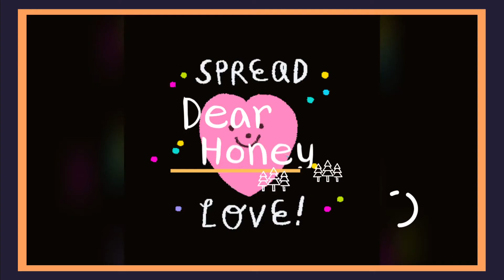Kuya with baby Jessica Kate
Playtime with Kuya and baby Kate